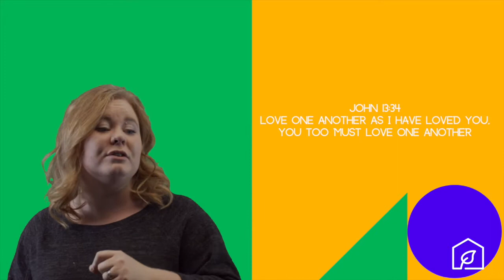Kids Corner With Clara - November 1, 2020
It's the start of a new series today!  Join Clara as she takes you on a tour through the Fruit Of The Spirit over the next 4 weeks!

Our Sunday morning worship service will be held right here at 10am -don't miss it!  We're beginning a new series - Community - better together!